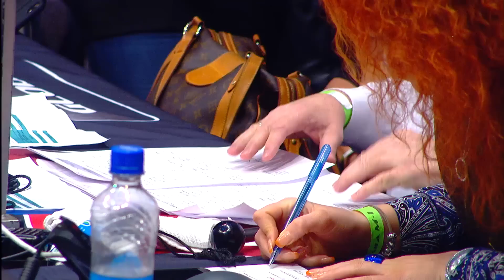Моктар Бенкаси vs Виталий Бранчук, M-1 Challenge 74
Представляем вашему вниманию бой в легчайшем весе между Моктаром Бенкаси и Виталием Бранчуком

Выход бойцов:
Моктар Бенкаси: Mac Tyer - Intro
Виталий Бранчук: Eminem – Without me